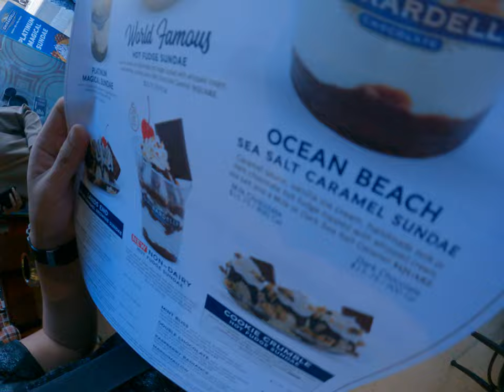Asian want to drink some chocolate USA Style chocolate shop in Hollywood and it's so creamy and tast